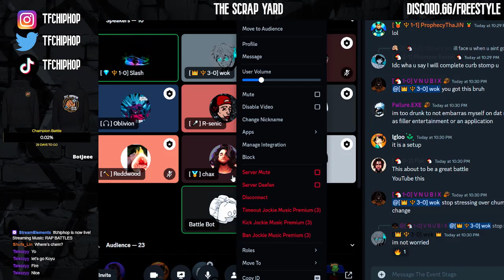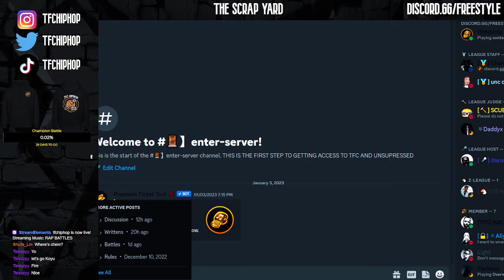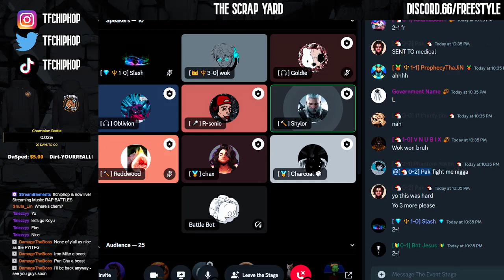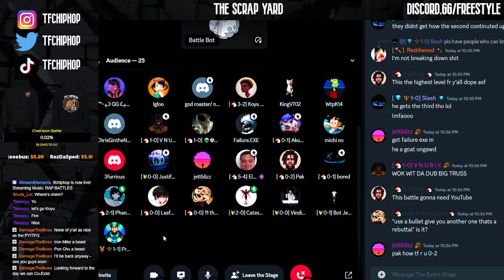Wok vs. Slash | FULL BATTLE | TFC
Content portrayed is in both satirical and artistic nature